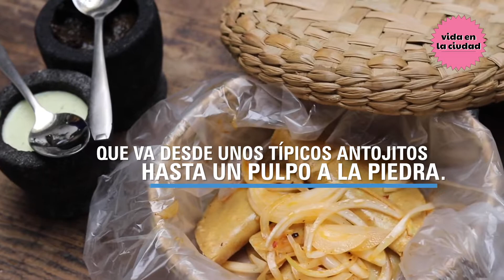Mexicráneos en Casa Milán, no te lo pierdas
Los mexicráneos se mudaron a Casa Milán, un lugar ideal para poder descubrir las más de 30 réplicas y disfrutar de una variedad gastronómica de primer nivel.

Date una vuelta y ReencuéntrateConLaCiudad